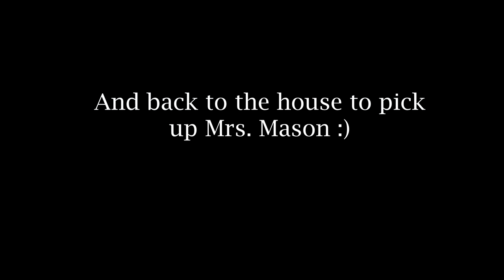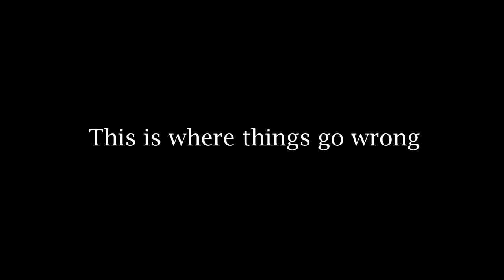Gravity vortex? Maybe...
After a great ride with Missus Mason and Fire, we ended or day by running into what seemed to be a gravity vortex. Everyone was ok but keep your eyes open for this phenomenon. It pulls hard!! ;)

Follow Masons ADVentures this season as we tour Southwestern Ontario back roads and trails and mod the KLR
Mason Rides a 2015 KLR 650
Missus Mason Rides a 2008 XT 250

Masons Gear
-Helmet: - Fly Trekker,
-Boots: - Alpinestars Toucan (Waterproof breathable Gore-Tex)
-Mesh Jacket: - Fieldsheere High Temp Mesh Jacket
-Jacket: - Oxford Montreal 2.0 (Waterproof breathable HIPORA)
-Pants: - Oxford Ranger 2.0 (Waterproof breathable HIPORA)

Lighting
10W Motorcycle Auxiliary Lights Led Work Light
Turbo SII 2PCS 3x3 INCH 18w Cube pods led work light flood beam

-ROK Straps

Camera gear
-Canon SX500 IS
-Samsung S7
-Rangers Tripod

Motorcycle Bluetooth Communications
- Sena 20S Dual Pack
- Sena 20S single

Camping Gear
-Tent: MSR Elixir 2
-MSR Elixir Gear Shed
-Sleeping Pad: Klymit Static V Camping Mattress
-Sleeping bag: BESTEAM Ultra-light Warm Weather Envelope
-MSR Dromedary Bag, 4 Liter (Black)
-MSR WhisperLite International Stove V2
-MSR Fuel Bottles
-Swedish FireSteel
-Petzl - REACTIK+ Headlamp